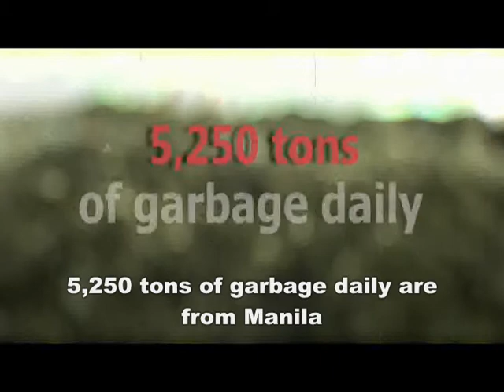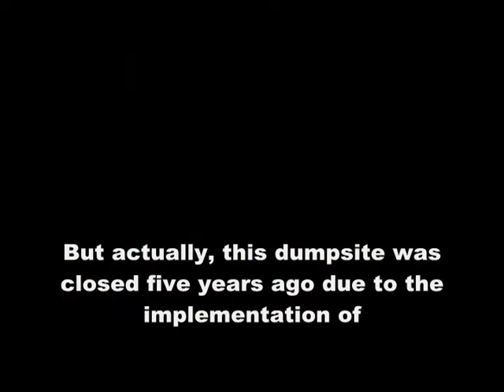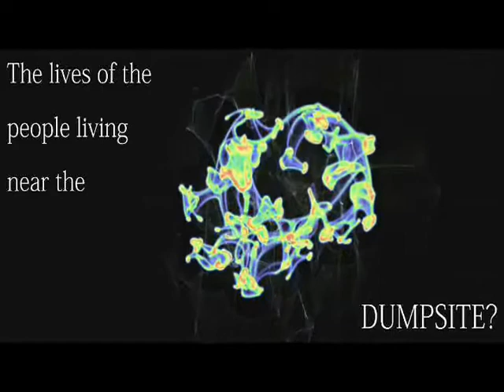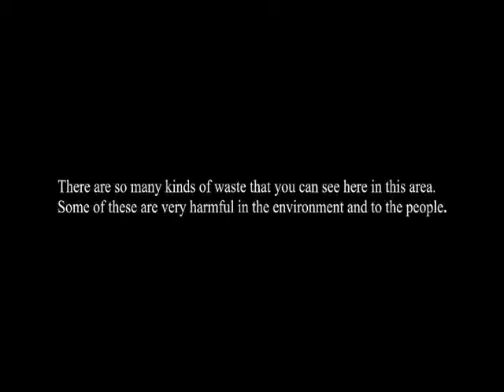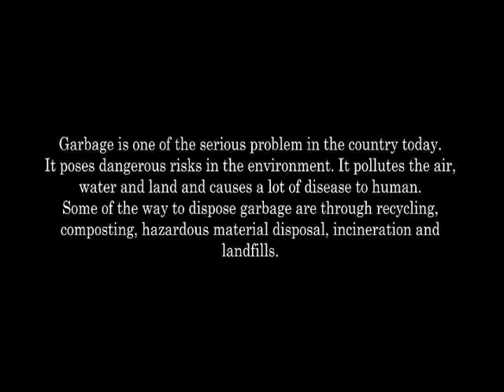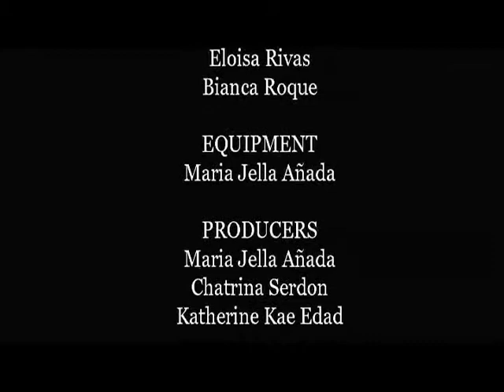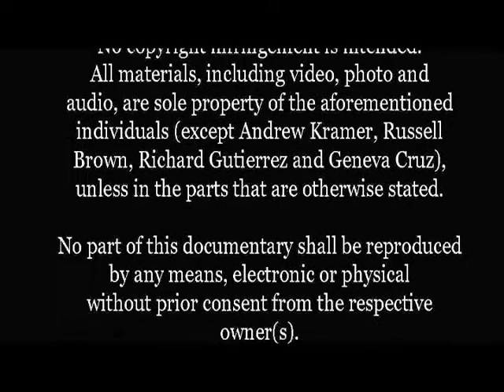Tambakan (Dumpsite) A Documentary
A documentary by BSBA-FTM II-1 of PLM